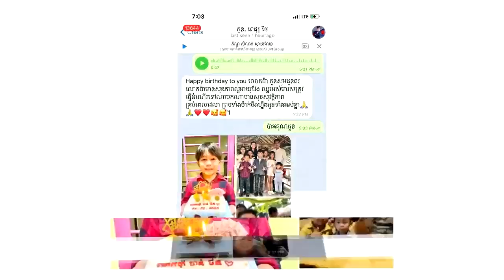ថាមែនៗ!អ្នកនាំពាក្យក្រសួងធម្មការនិងសាសនា លើកឡើងគ្រូចេះ៧ភាសា ​រូបនេះ មិនមានឈ្មោះជាអាចារ្យទេ, រីឯវិធាន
សូមអធ្យាស្រ័យ

ចំពោះការមិនបានតប ខំមិនបានគ្រប់គ្នា

Ms Socheata